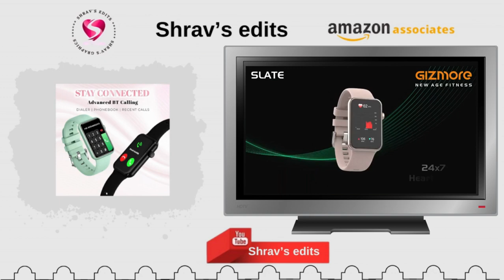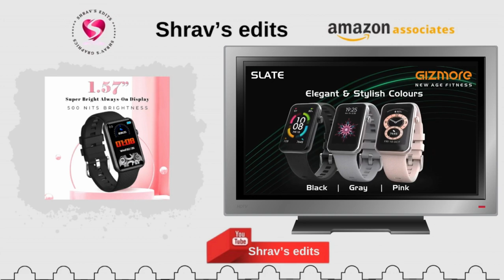Watch, Smart Watch, Digital Watch, Wrist Watch, Amazon, E-commerce, Sales, Digital Marketing,Fitbelt